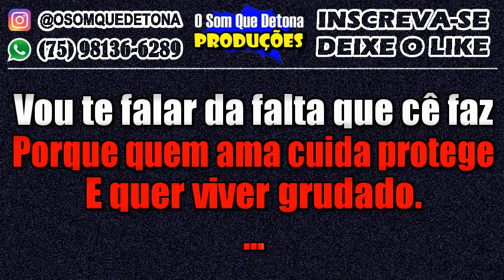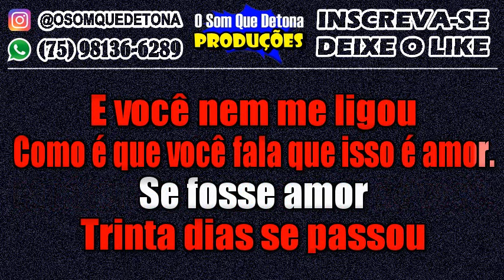KARAOKÊ DE ARROCHA - SE FOSSE AMOR (GILDEAN MARQUES)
PRODUÇÃO: O SOM QUE DETONA
TECLADO: YAMAHA PSR E443 - KIT SAMPLES KONTAKT OS CLONES DO BRASIL